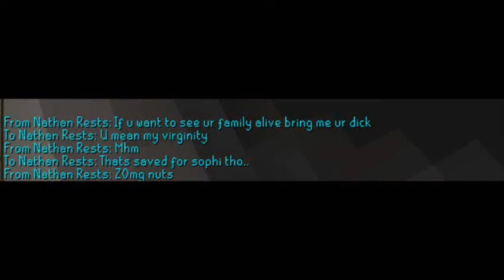RuneScape - 60 Dungeoneering + Other Updates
Finally got 60 dungeoneering, FUCK 85 it's a waste of time, now going to the new resource dungeon and attempting to get money for 95 prayer and eventually 99, then I'll get 99 thieving at some point